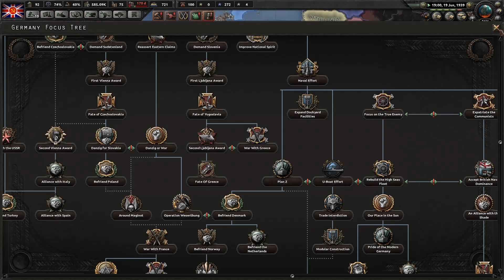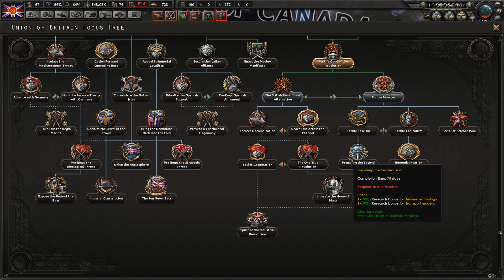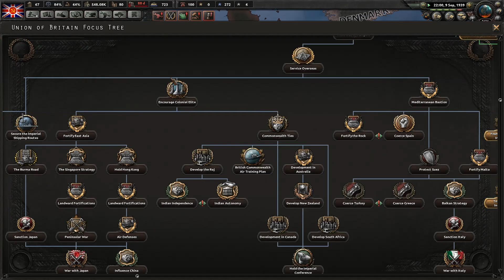HOI4: Man The Guns - Communist United Kingdom #5 - Fate of the Royal Family